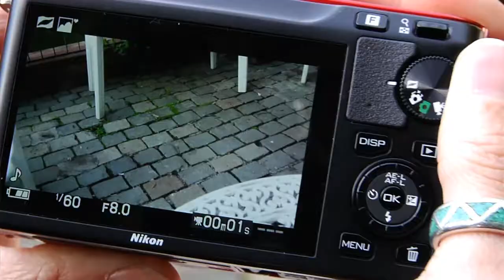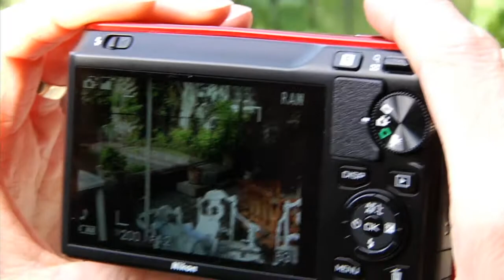Nikon j1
Pequeño review de las cámaras Nikon J1 y V1